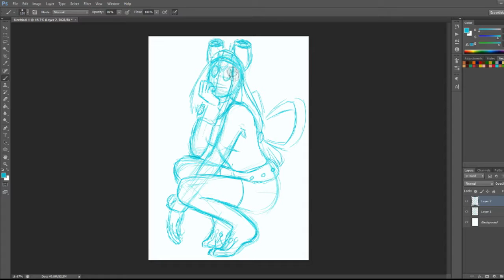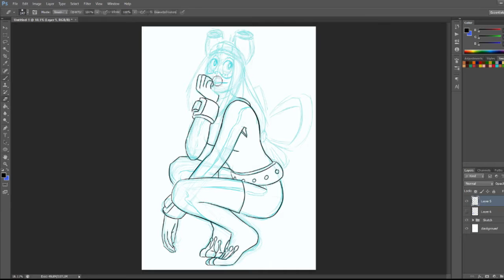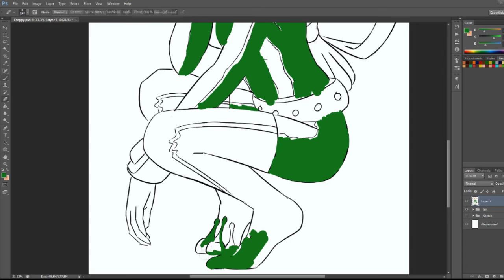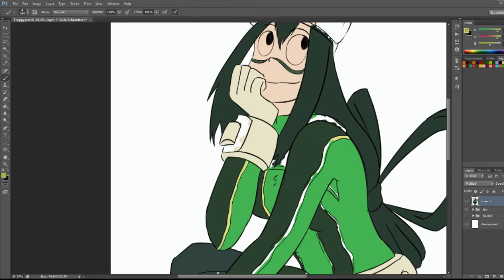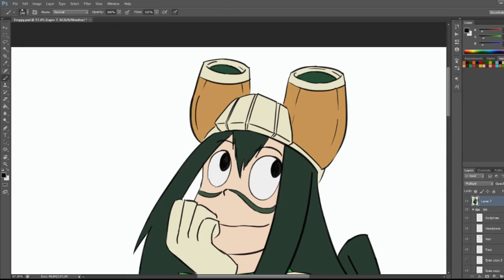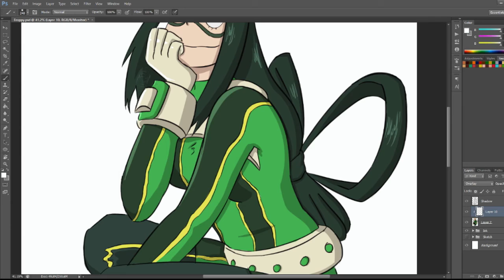Froppy - My Hero Academia (SPEED DRAWING)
Hey everyone!
After all the nice comments from the Camie speed drawing, I've decided to draw Froppy!